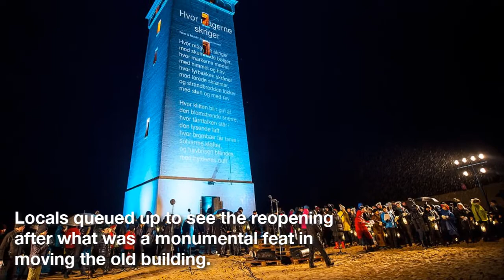Old Danish lighthouse reopens after being moved away from eroding coastline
The 120-year-old Rubjerg Knude was transported 260ft away from the North Sea due to erosion. Last night, the old Danish lighthouse reopened.